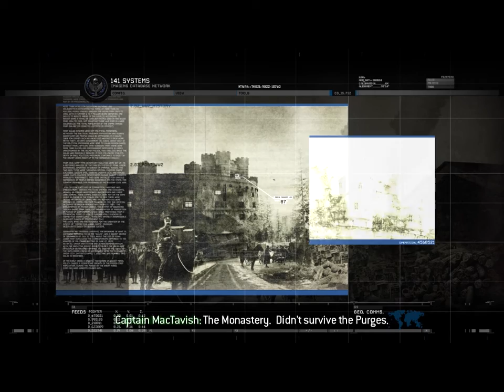Call of Duty Modern Warfare 2: Mission The Gulag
Take out enemy defenses then make your way through the Castle/Prison to find Prisoner 627, last find your way out before you get trap.